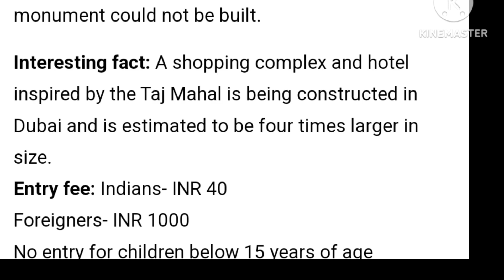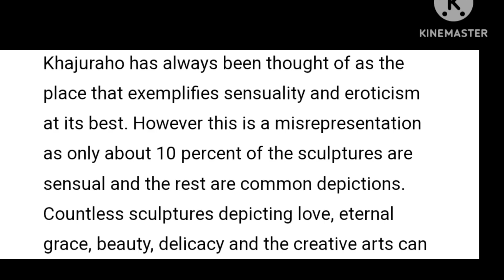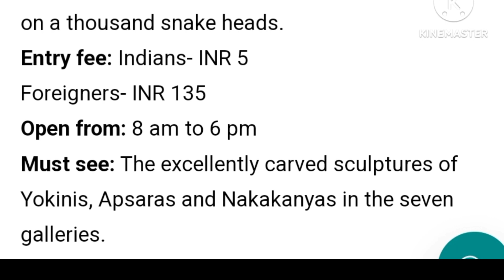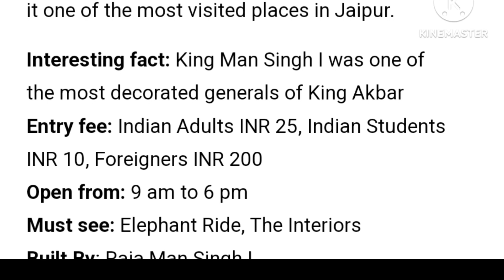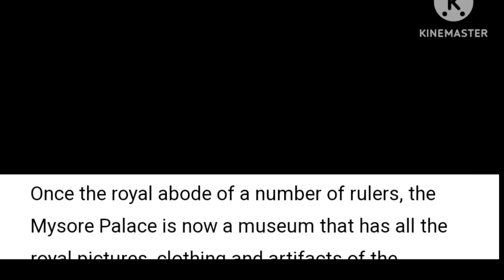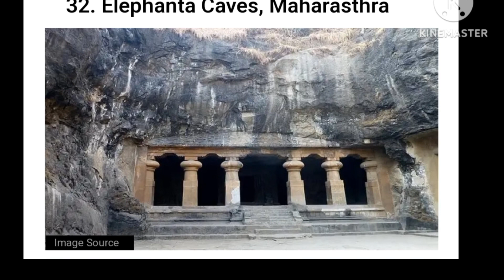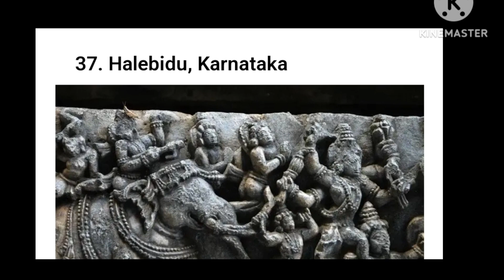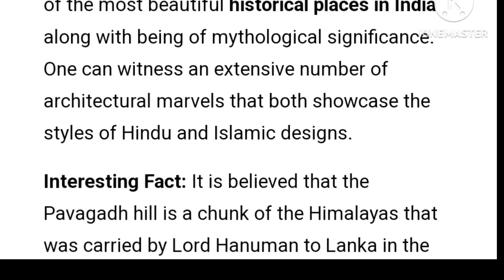Historical Places of India lHistorical monuments l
famous historical places monuments of india chart with names
historical places of india with details
famous places in india drawing